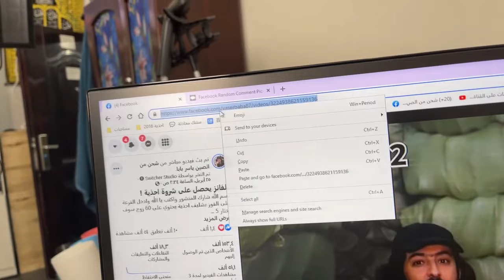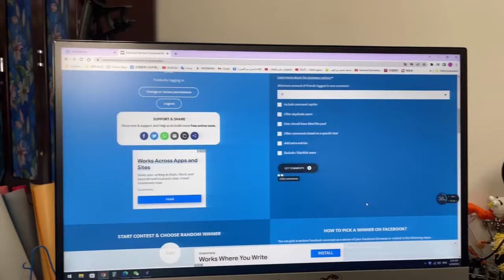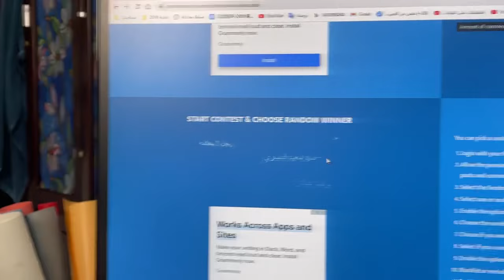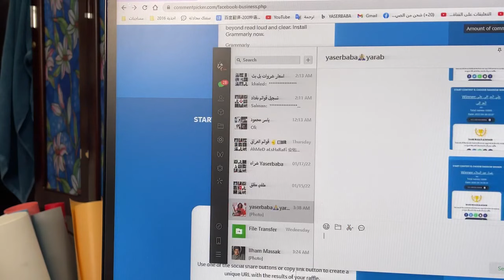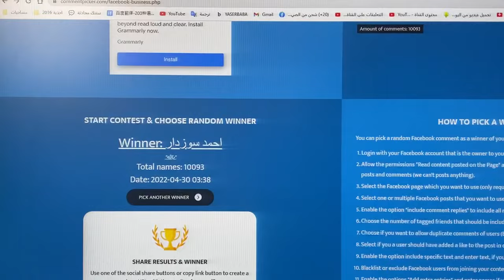ياسر بابا | أعلان الفائز في مسابقة مشروع الأحذية